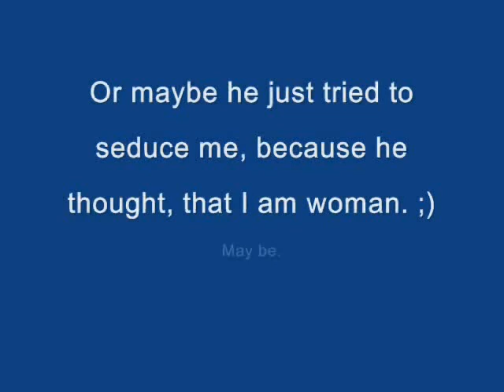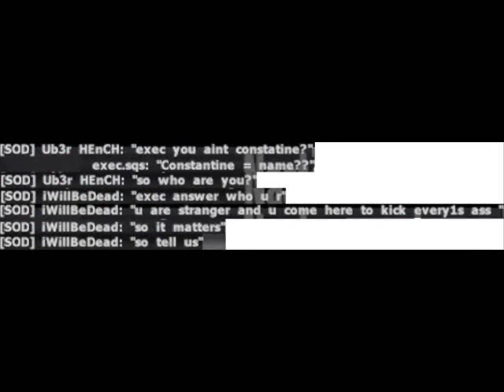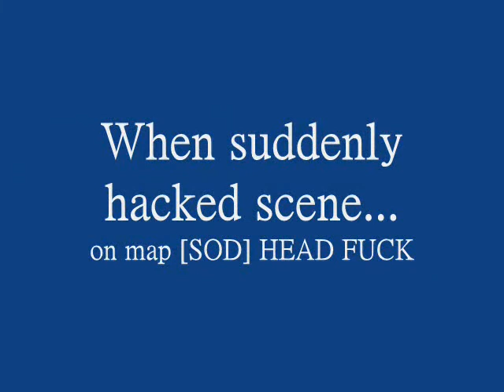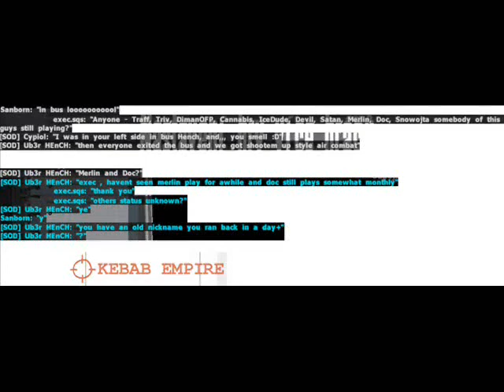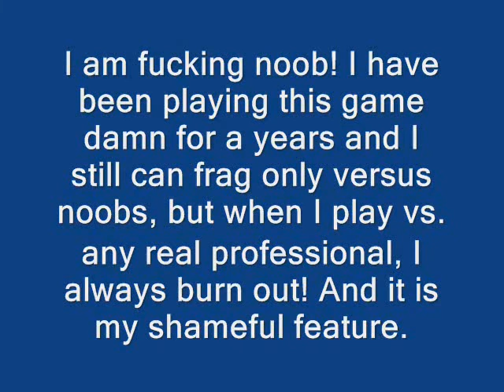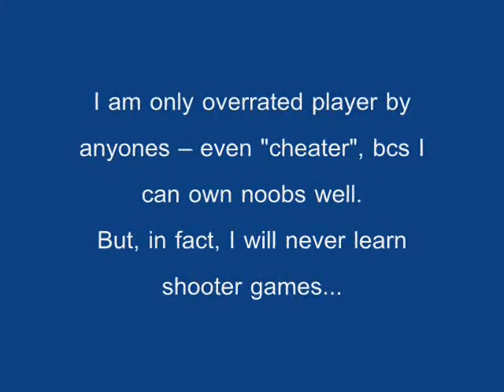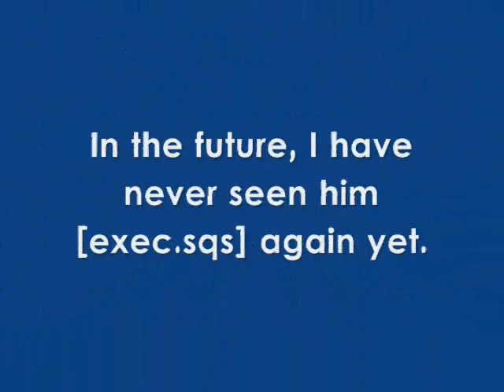I came across on stronger player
Song: ♪ Robbie Williams: She's Madonna ♫